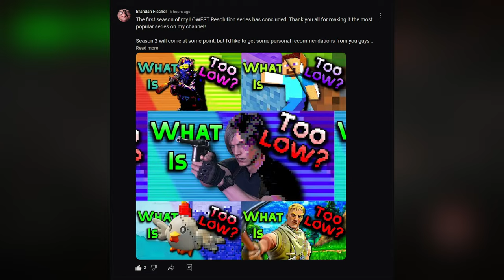What is the LOWEST Playable Resolution? | Season 1 Compilation!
In today's video, we're going to be taking a look at a compilation of the LOWEST resolutions played on my Lowest Resolution series! There are some seriously low resolution moments on here, so keep your eyes squinted for them!

00:00 - Intro
00:33 - Resident Evil 4 Remake
01:26 - Counter Strike 2
02:18 - Minecraft
04:11 - Palworld
05:31 - Fortnite
07:07 - Outro